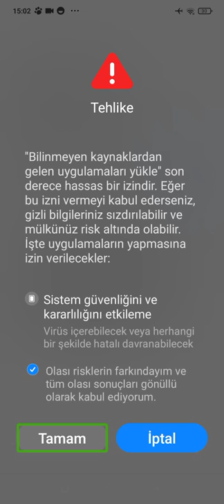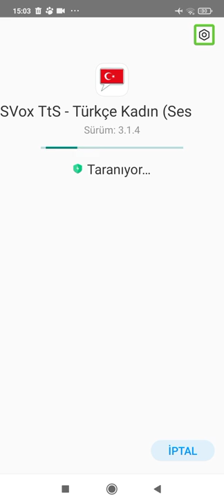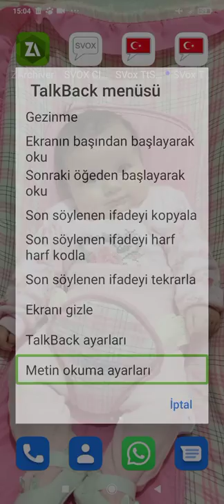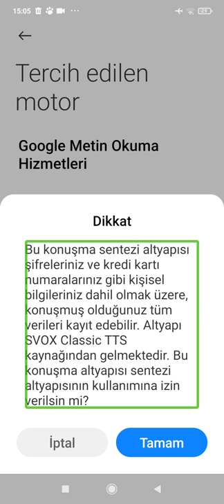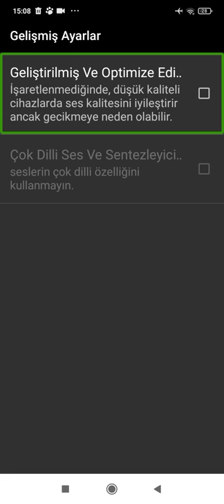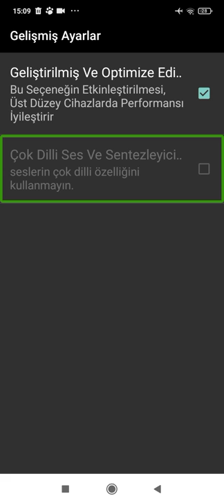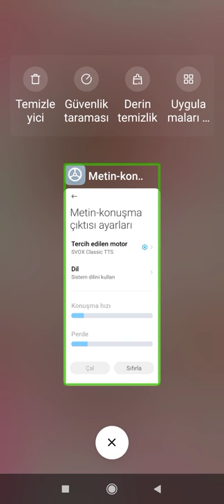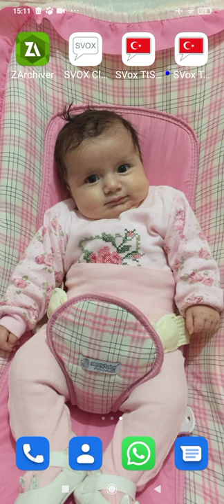SVox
Dosyaya buradan erişebilirsiniz:
SVox_Metin_Okuma_Motoru.7z